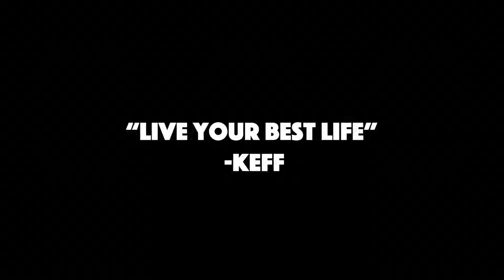88 ENN Monday, February 5th